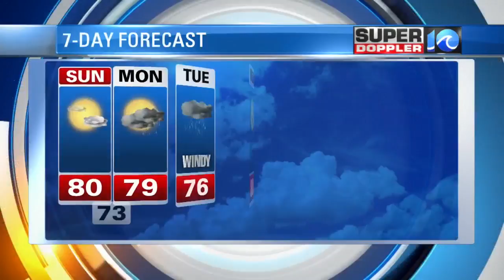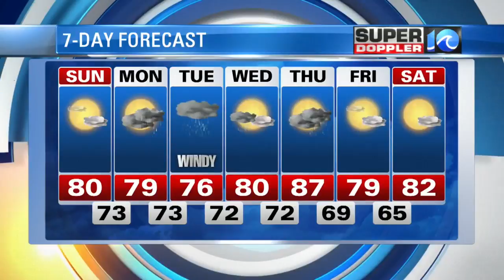Sunday AM 8/27 Super Doppler 10 Forecast